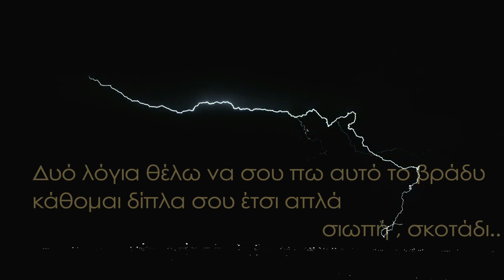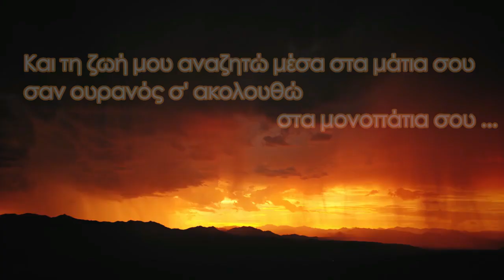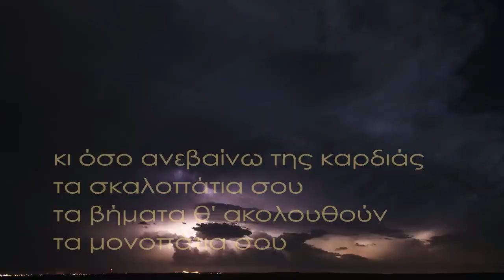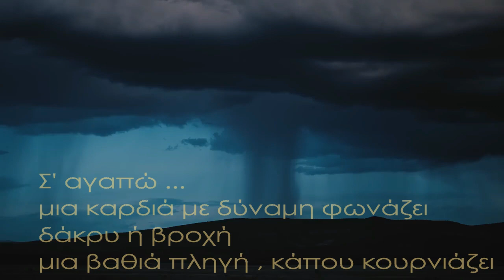ΔΕΣΠΟΙΝΑ ΠΑΝΤΕΛΙΔΟΥ - ΔΑΚΡΥ Η ΒΡΟΧΗ - OFFICIAL 2018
ΣΤΙΧΟΙ : ΠΑΝΟΣ ΤΣΙΡΟΣ
ΜΟΥΣΙΚΗ : ΗΛΙΑΣ ΠΟΛΙΤΗΣ
CD ALBUM : ΕΡΧΟΝΤΑΙ ΣΤΙΓΜΕΣ
GLOBAL 2018
by εδέμ